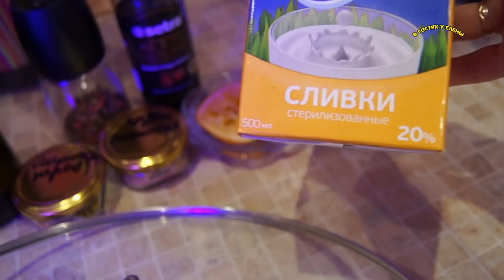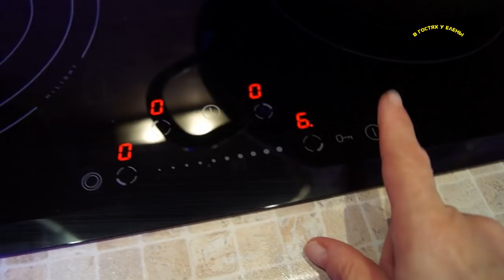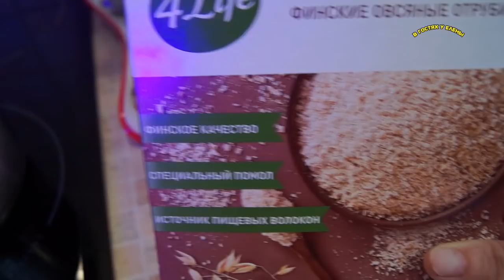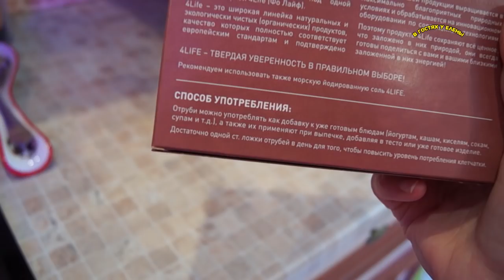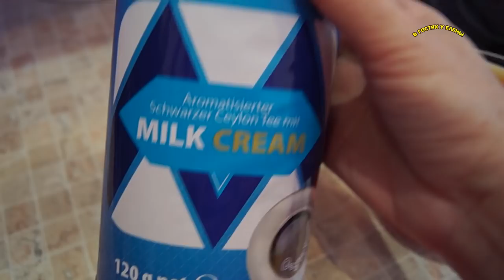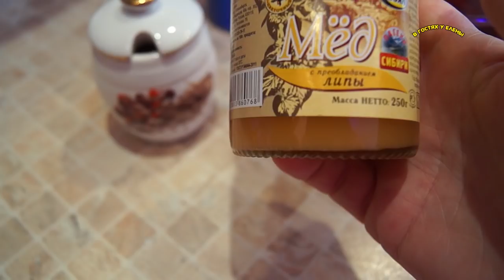ВЛОГ: ГОТОВЛЮ ЗАВТРАК. УЖИН. БУСЯ.